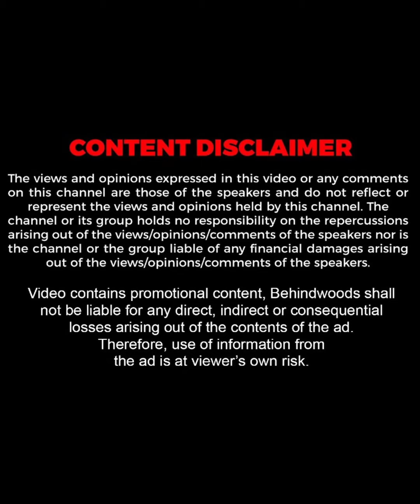സമാന്തയെ സാരി ഉടുപ്പിച്ച് അതീവ സുന്ദരിയാക്കിയത് ഇയാളാണ് !!😍❤️| Saree Drapist